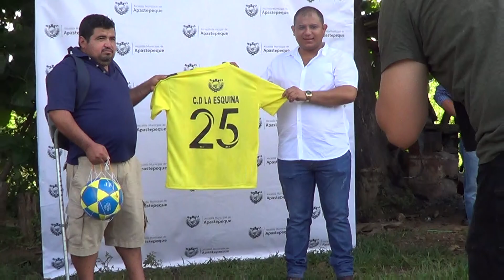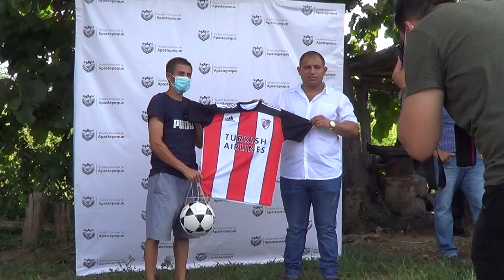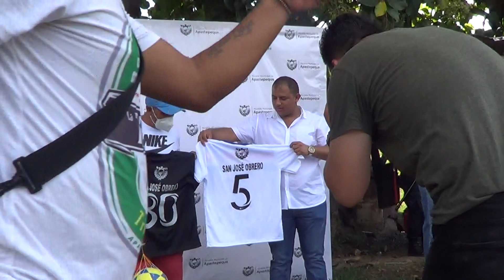entrega de uniformes torneo navideño 2021